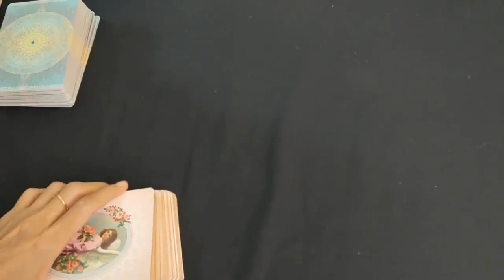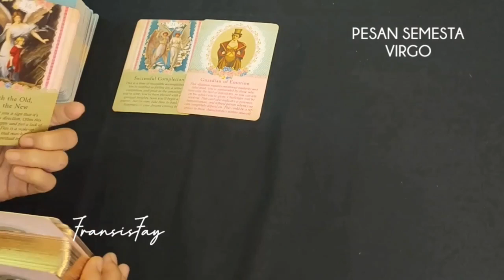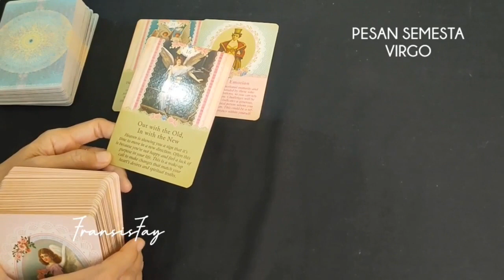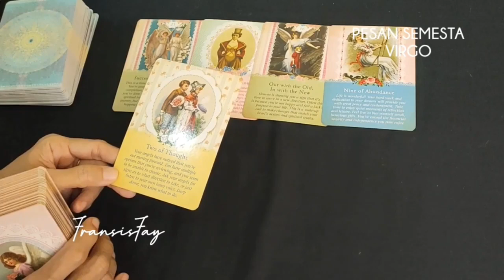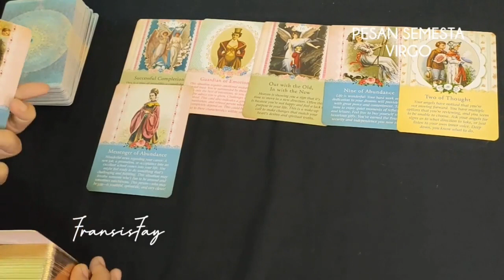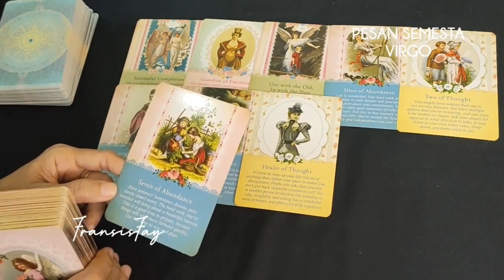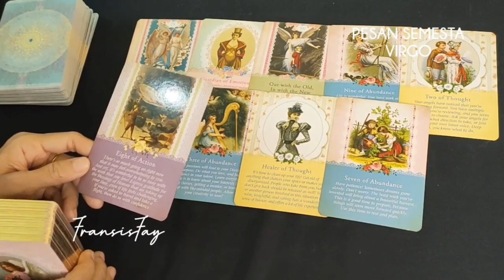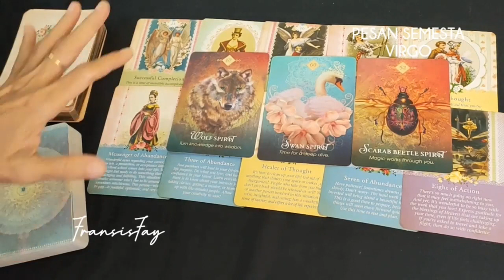ZODIAK VIRGO💫PESAN SEMESTA#30hari KEDEPAN PENTING UNTUK DIKETAHUI#pesansemesta TAROT VIRGO#timeless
ZODIAK VIRGO💫PESAN SEMESTA#30hari KEDEPAN PENTING UNTUK DIKETAHUI.BACA TAROT VIRGO.

ini adalah ramalan bintang zodiak Virgo terbaru hari ini secara umum di bulan Juni tahun 2022 menggunakan kartu TAROT mengenai asmara cinta jodoh hubungan, rejeki keuangan, pesan malaikat, pesan semesta dan orang ketiga secara gratis.

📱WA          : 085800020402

👁 Psychic Reading .